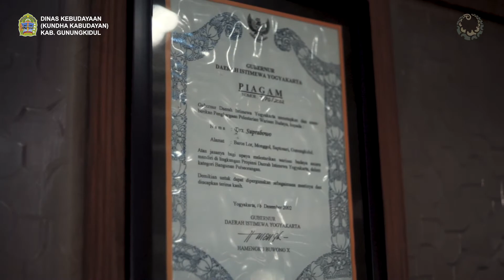JUARA 1 LOMBA VIDEO HERITAGE SERI II--RUMAH SARDJONO 1 --MACPRO CINEMA